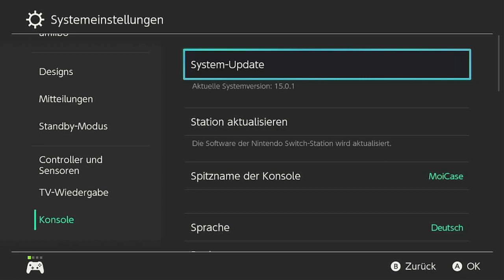Pokemon Karmesin Teil 071 Raid-Motten patschen